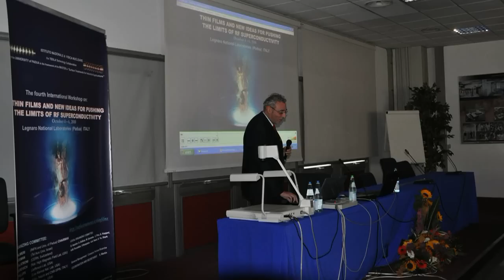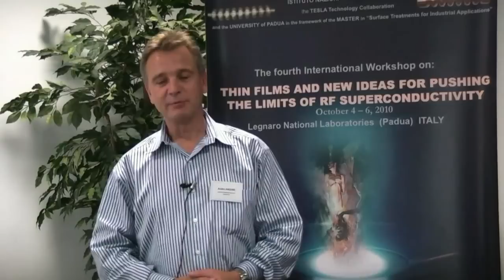Interviews from the Thin Film & New ideas for SRF Workshop.mp4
October 4-6, 2010 - The fourth International Workshop on Thin films and New ideas for pushing the limits of RF Superconductivity -
While the present superconducting RF accelerator technology is based on solid Niobium, the new generation of Particle Accelerators calls for a mandatory technological effort.

Even if sometimes considered an heretical approach, thin film technology combines considerable savings in fabrication costs with the opportunity of creating new materials by innovative technologies. Intensive and coordinated R&D effort is of decisive importance for the scientific Community.

The immediate infusion of industrial expertise and specialists from cross-disciplinary fields, as for instance superconductivity, plasma physics, material science, nanotechnology and RF engineering, is of crucial importance